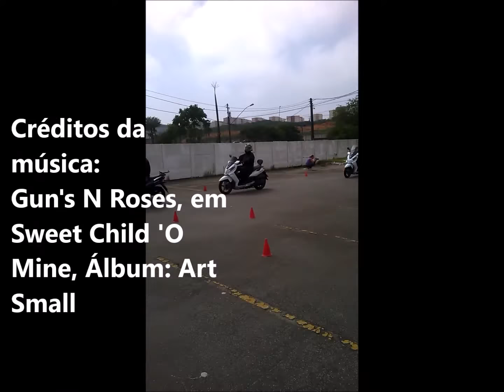Scooter, etapas e considerações de sua pilotagem. Amaral Instrutor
Curso exclusivo para Scooteristas, com suas motos estilo Scooter,.
Estas motos, exemplo de mobilidade urbana, praticidade e economia, possuem detalhes em sua condução que devem ser consideradas para uma pilotagem segura e prazerosa. Parabéns a estes exímios pilotos, com sua fantásticas Scooter.